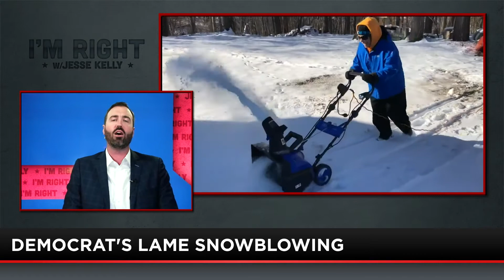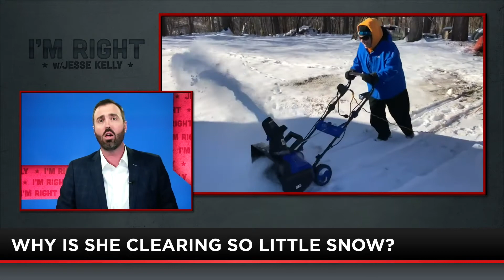An upstate NY democrat shows us how not to blow snow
Jesse Kelly introduces you to an update NY democrat who has no idea how to blow snow.